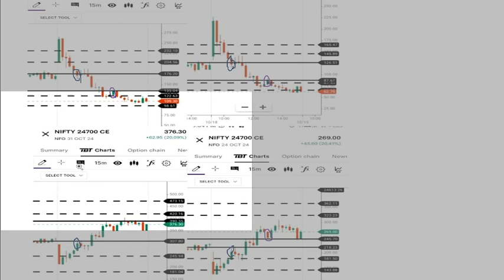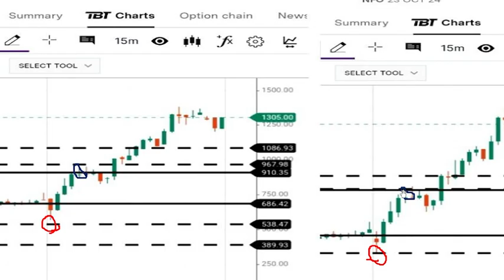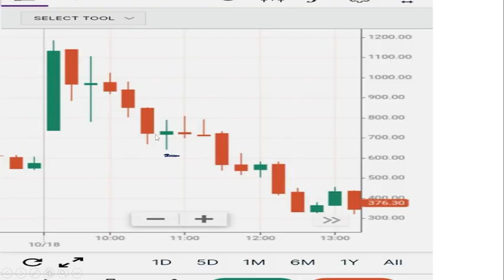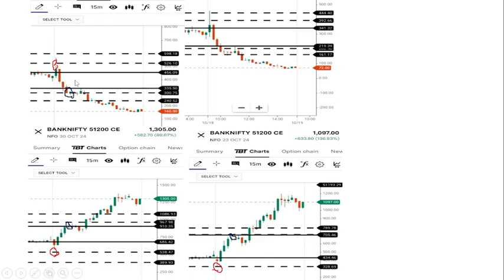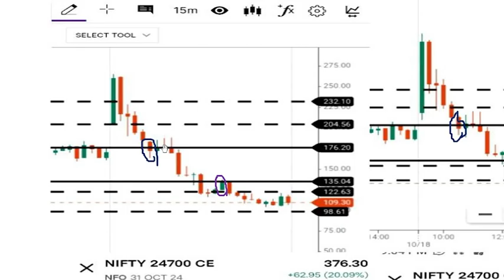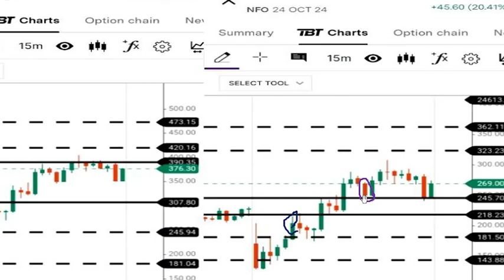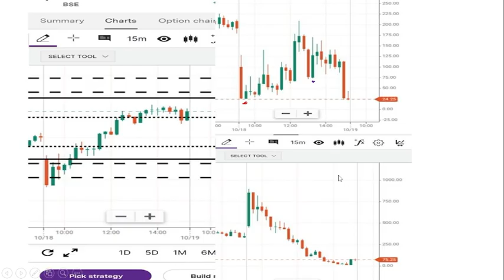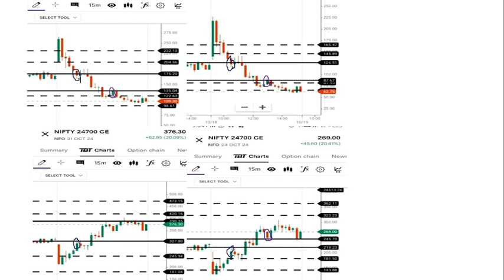More than one bold line trade today